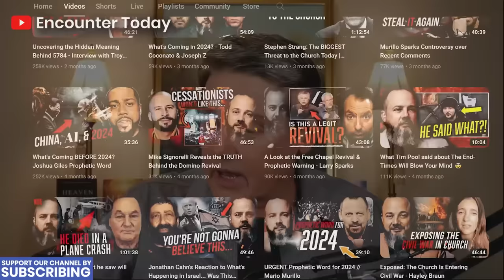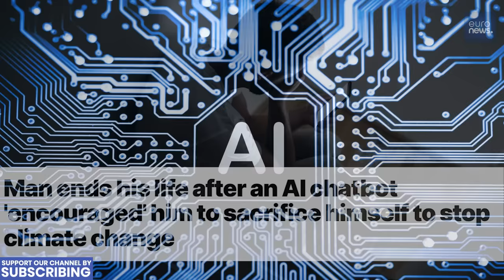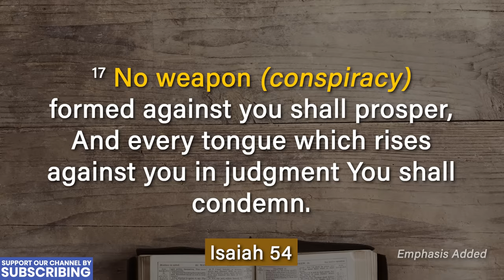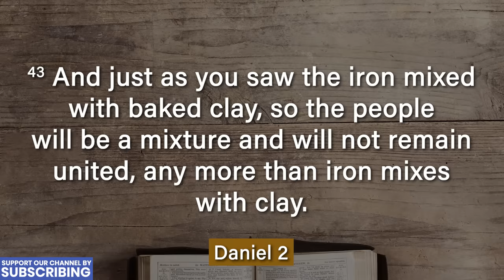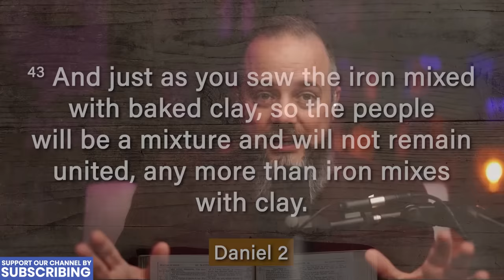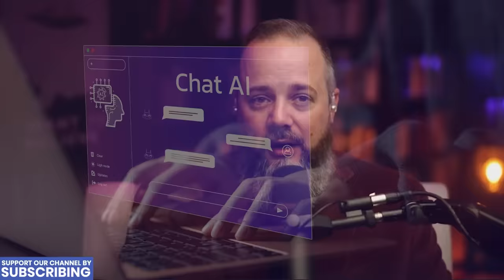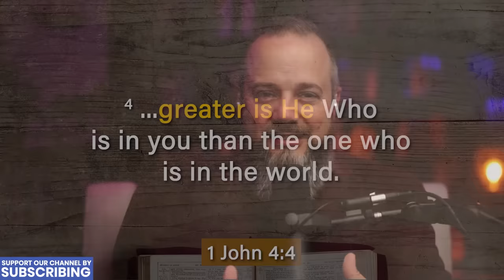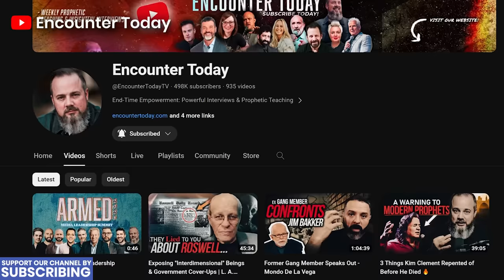The Endtimes Explained: Gods, Demons, and Supernatural Beings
We are going into the space that few are willing to go...thanks to pastor, broadcaster, and thought leader Alan DiDio's research and insights into the unknown. In his new book, Summoning the Demon, Pastor Alan takes us on a thought provoking encounter with aliens, artificial intelligence, the Antichrist, Nephilim, and the Endtimes. Through a brilliant analysis of variious reports and data, Mr. DiDio uses biblical parallels to answer several complex questions: "Are there aliens and are they of God?" "How do we account for UFO sightings?" "Who are the Nephilim and how are they relevant today?" And, "How do these entities tie into the Endtimes? Be prepared to be amazed - we are entering into the "Twilight Zone."

** EVENTS**

This in-person event will take place on September 12th-14th of 2024 and will include several afterlife survivors, encouraging and prophetic speakers, healing prayer, and lifelong relationships that will carry over into eternity. Don't miss this profound encounter with the utmost host, the God of Jesus Christ, and sub-host, Randy Kay.